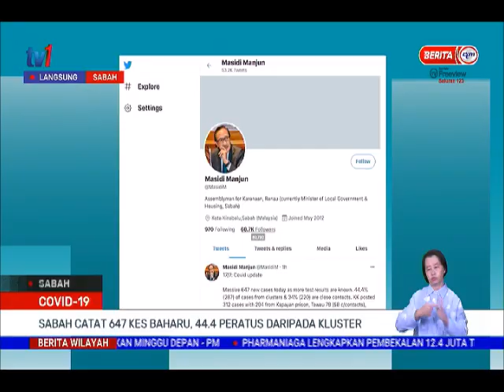17 JULAI 2021 –BERITA WILAYAH-LANGSUNG SABAH